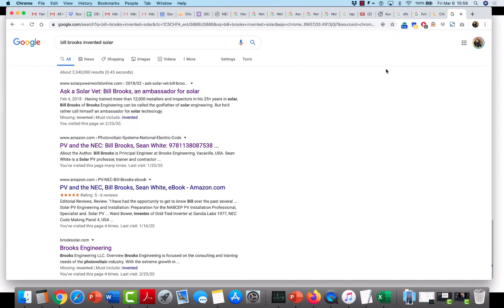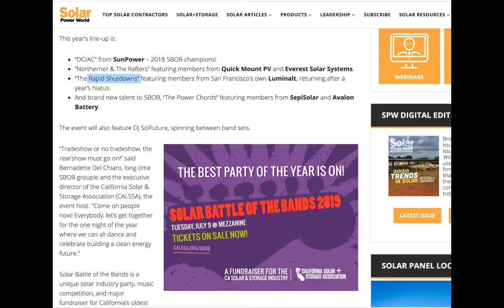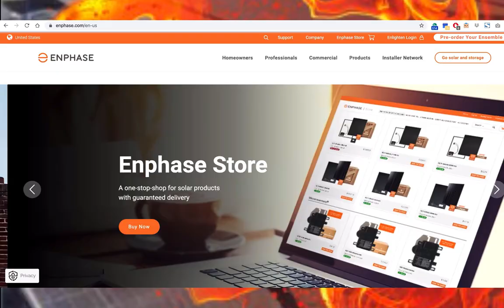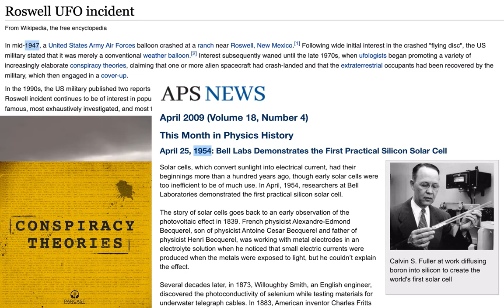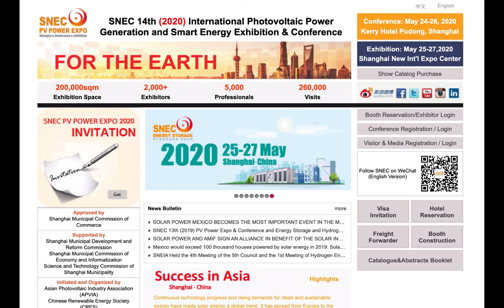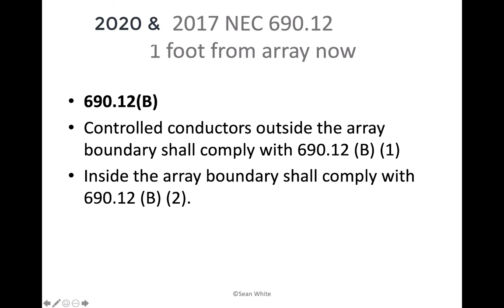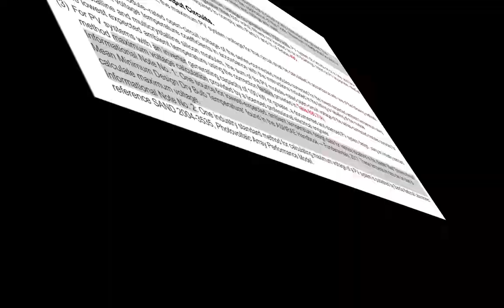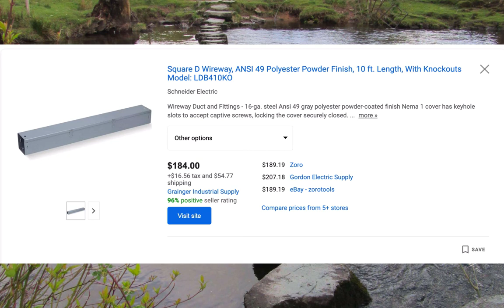Bill Brooks on 690.12 Rapid Shutdown with Sean White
Bill Brooks teaches Heatspring courses with Sean White and in this video we have Bill, who coined the term Rapid Shutdown explaining the way it is. Bill Brooks writes the NEC! to sign up for the course!